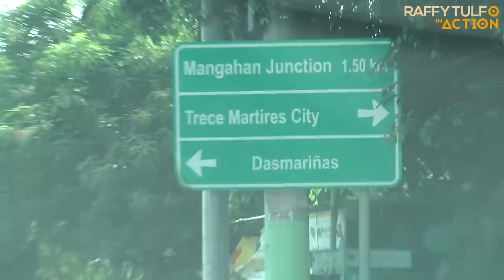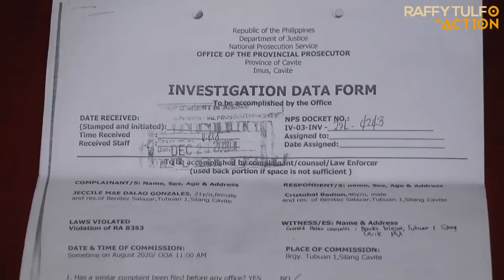PANG FAMAS ANG ACTING NI TATAY, TIGNAN NINYO!